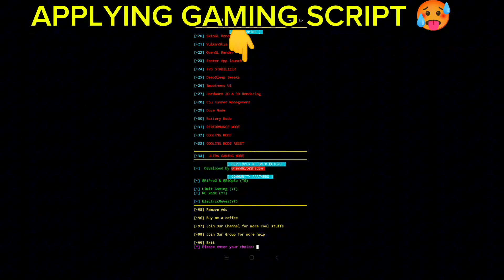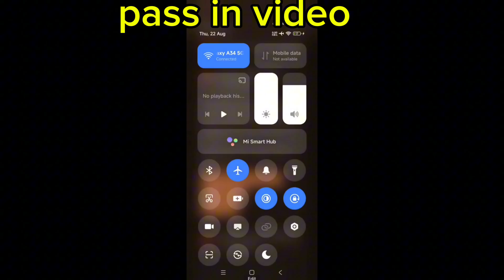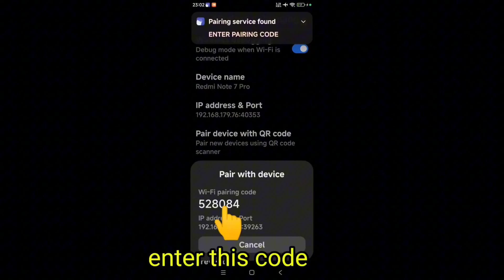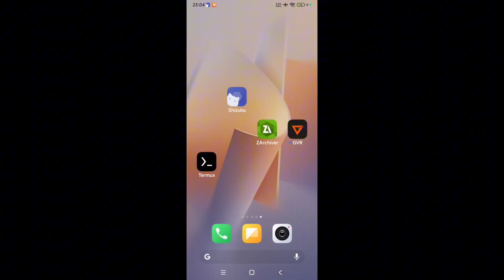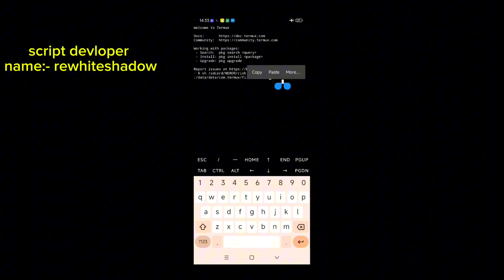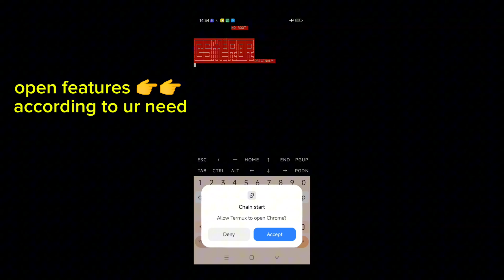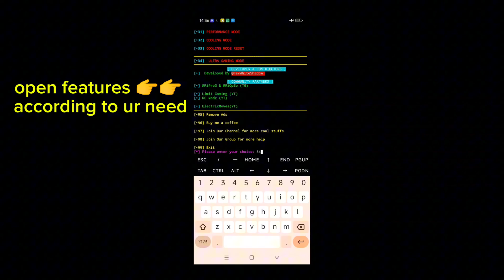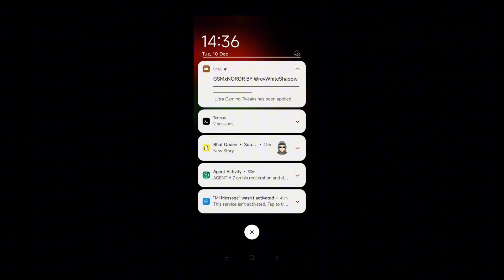𝗖𝗼𝗻𝘃𝗲𝗿𝘁 𝗬𝗼𝘂𝗿 𝗟𝗼𝘄 𝗣𝗵𝗼𝗻𝗲 𝗜𝗻𝘁𝗼 𝗮 𝗚𝗮𝗺𝗶𝗻𝗴 𝗣𝗵𝗼𝗻𝗲 [𝗡𝗢 𝗥𝗢𝗢𝗧] | 𝗚𝗲𝘁 𝟭𝟮𝟬𝗙𝗽𝘀 𝗣𝗲𝗿𝗳𝗼𝗿𝗺𝗮𝗻𝗰𝗲 𝗜𝗻 𝗟𝗼𝘄 𝗗𝗲𝘃𝗶𝗰𝗲 🥵💪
𝗘𝗻𝗮𝗯𝗹𝗲 𝗛𝗶𝗱𝗱𝗲𝗻 𝗚𝗮𝗺𝗲 𝗗𝗿𝗶𝘃𝗲𝗿 𝗜𝗻 𝗟𝗼𝘄 𝗔𝗻𝗱𝗿𝗼𝗶𝗱 𝗙𝗼𝗿 𝗚𝗮𝗺𝗶𝗻𝗴 | 𝗘𝗻𝗮𝗯𝗹𝗲 𝗠𝗮𝘅 𝗣𝗲𝗿𝗳𝗼𝗿𝗺𝗮𝗻𝗰𝗲 𝗜𝗻 𝗟𝗼𝘄 𝗗𝗲𝘃𝗶𝗰𝗲 [ 𝗻𝗼 𝗿𝗼𝗼𝘁 ]🥵💪
𝗛𝗼𝘄 𝗧𝗼 𝗘𝗻𝗮𝗯𝗹𝗲 𝗚𝗮𝗺𝗲 𝗗𝗿𝗶𝘃𝗲𝗿 𝗜𝗻 𝗣𝘂𝗯𝗴/𝗕𝗴𝗺𝗶 | 𝗛𝗼𝘄 𝗧𝗼 𝗜𝗻𝗰𝗿𝗲𝗮𝘀𝗲 𝗙𝗽𝘀 𝗜𝗻 𝗟𝗼𝘄 𝗗𝗲𝘃𝗶𝗰𝗲 💪💯🤧

𝗛𝗼𝘄 𝗧𝗼 𝗘𝗻𝗮𝗯𝗹𝗲 𝗚𝗮𝗺𝗲 𝗗𝗿𝗶𝘃𝗲𝗿 𝗜𝗻 𝗣𝘂𝗯𝗴/𝗕𝗴𝗺𝗶,
game driver preferences for bgmi,
game engine turned on bgmi,
game driver preferences for pubg,
how to enable gyro on pubg,
best game mode for bgmi,
battleground mobile india game settings,
bgmi in game recording,
unable to enter game in bgmi,
fps setting in bgmi,
bgmi car driving settings,
best game mode for pubg,
bgmi new joystick settings,
joystick problem in bgmi ios,
pubg mobile emulator nvidia settings,
how to enable spectate in bgmi,
how to enable game driver in developer options,
how to enable game driver preferences,
how to enable hdr extreme in bgmi,
bgmi game graphics settings,
how to enable extreme option in bgmi,
how to defeat 90 fps player in pubg,
bgmi classic tpp settings,
bgmi me 90 fps kaise unlock kare

𝗛𝗼𝘄 𝗧𝗼 𝗜𝗻𝗰𝗿𝗲𝗮𝘀𝗲 𝗙𝗽𝘀 𝗜𝗻 𝗟𝗼𝘄 𝗗𝗲𝘃𝗶𝗰𝗲,
how to increase fps in bgmi low end device,
how to increase fps in low end device,
how to increase fps in codm low end device,
how to increase fps in bgmi low end device tamil,
how to increase fps in low end mobile,
how to increase fps in low end device bgmi,
how to get more fps on now.gg,
how to increase fps in bgmi in low end device,
increase fps on low end pc,
how to increase fps on a low end pc,
60 fps no lag config,
sekiro lag fix low end pc,
how to run 90 fps in any device
𝗘𝗻𝗮𝗯𝗹𝗲 𝗛𝗶𝗱𝗱𝗲𝗻 𝗚𝗮𝗺𝗲 𝗗𝗿𝗶𝘃𝗲𝗿 𝗜𝗻 𝗟𝗼𝘄 𝗔𝗻𝗱𝗿𝗼𝗶𝗱 𝗙𝗼𝗿 𝗚𝗮𝗺𝗶𝗻𝗴,
android game driver preferences,
game driver in developer options,
which game driver preferences is best for gaming,
how to get game driver preferences in android 11,
developer options android for games,
no game driver preferences in android 11,
gaming mode for android,
game driver preferences android 10
𝗘𝗻𝗮𝗯𝗹𝗲 𝗠𝗮𝘅 𝗣𝗲𝗿𝗳𝗼𝗿𝗺𝗮𝗻𝗰𝗲 𝗜𝗻 𝗟𝗼𝘄 𝗗𝗲𝘃𝗶𝗰𝗲 [𝗻𝗼 𝗿𝗼𝗼𝘁],
android 9 lag fix,
android 10 lag fix,
boost fps android no root,
no lag game booster no root,
unlock max frame rate pubg,
developer options for gaming lag fix,
root pubg mobile lag fix,
how to enable 64 bit in android,
fix lag f1 vm,
gpu booster android no root,
unlock 90 fps no root,
fps increaser for android,
jm tool best settings for low end device,
jm tools settings ram 4gb,
jm tool settings for low end device,
jm tools unlock 90 fps,
kernel tweaks for gaming no root,
android 12 lag fix,
how to increase ram in developer options,
how to increase gaming performance in rooted android,
how to enable 90 fps in low end device,
how to enable graphics driver preferences,
vmos pro lag fix,
how to unlock 60fps in any device,
overclock fps android no root,
gpu performance mode apk refresh rate,
how to run bgmi smoothly in 8gb ram,
how to run bgmi smoothly in 4gb ram,
how to run bgmi smoothly in 6gb ram,
ml 90 fps no root,
gfx ml 90 fps
𝗖𝗼𝗻𝘃𝗲𝗿𝘁 𝗬𝗼𝘂𝗿 𝗟𝗼𝘄 𝗣𝗵𝗼𝗻𝗲 𝗜𝗻𝘁𝗼 𝗮 𝗚𝗮𝗺𝗶𝗻𝗴 𝗣𝗵𝗼𝗻𝗲 [𝗡𝗢 𝗥𝗢𝗢𝗧],
how to convert a normal phone into gaming phone,
how to convert your phone into gaming phone,
how to turn your normal phone into gaming phone,
turn old phone into gaming phone,
turn your phone into gaming phone,
how to make your normal phone into gaming phone,
how to turn android phone into gaming phone,
upgrade phone to gaming phone,
turn your phone into a gaming phone,
how to make your phone look like a gaming phone,
how to turn your old phone into a gaming phone,
how to turn your android phone into a gaming phone,
how to make a low end phone a gaming phone,
turning normal phone into gaming phone,
how to turn your phone into gaming phone,
how to convert 2gb ram phone into gaming phone,
how to convert simple phone into gaming phone,
turning old phone into gaming phone